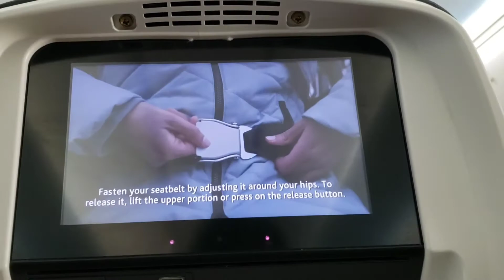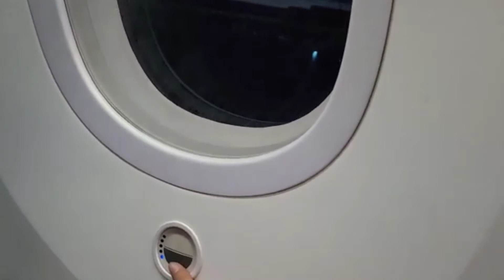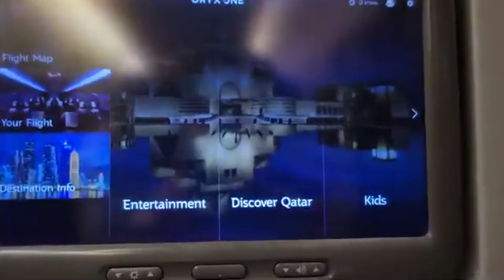Canada to Pakistan